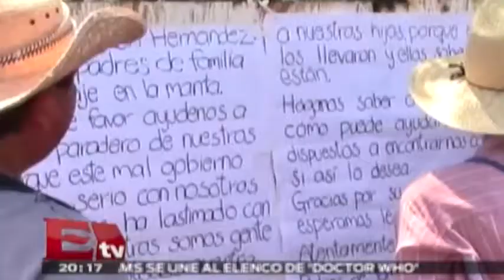Buscan padres de normalistas reunión con líder de 'Los Rojos' / Poala Virrueta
Con mantas, padres de normalistas pidieron a Santiago Mazari Hernández, "El Carrete", líder de "Los Rojos", información sobre el paradero de los estudiantes de la normal de Ayotzinapa.

31 de marzo 2015

Horario: Lunes a Viernes @20:15-21:00